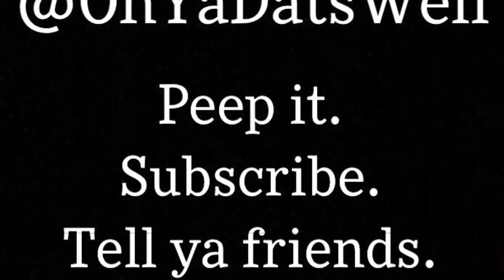2 Veggie Burgers & Fries In Under 6 Min (Sis Voiceover)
Sister Tries To Keep Her Composure While Watching Me Attempt To Complete This Challenge...

Veggie Burgers From Burger Shack Bermuda

No Thumb Challenge Inspired By @Marqeasehilson